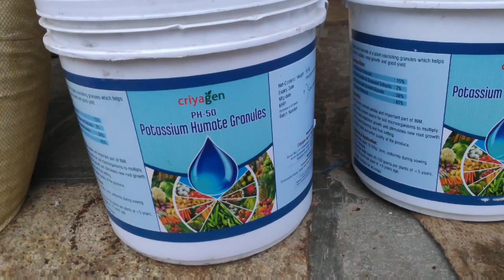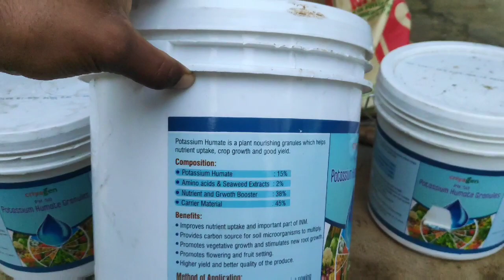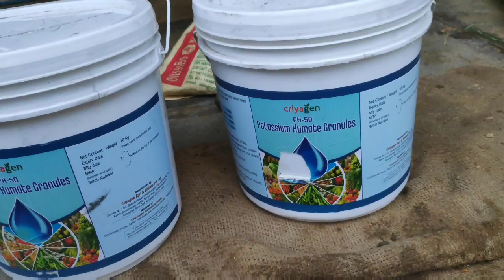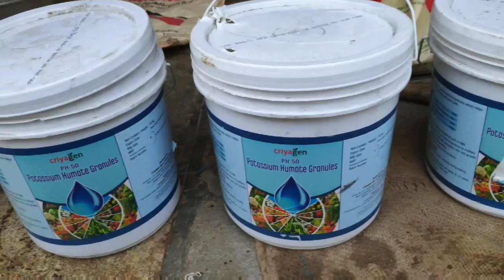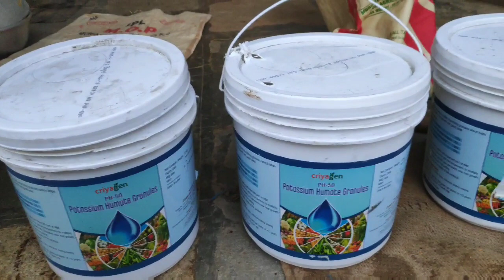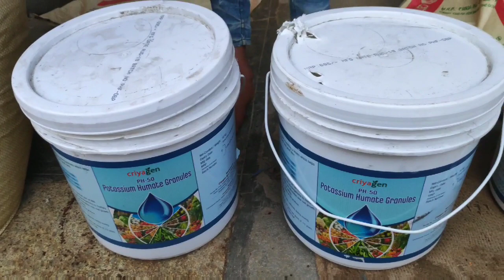యాసంగి వరిలో నేను వేసుకున్న పిలక గోలీలు || రెండో దఫా ఎరువుల || By Devilal Agriculture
paddy యాసంగి వరిలో నేను వేసుకున్న పిలక గోలీలు || రెండో దఫా ఎరువుల || By Devilal Agriculture